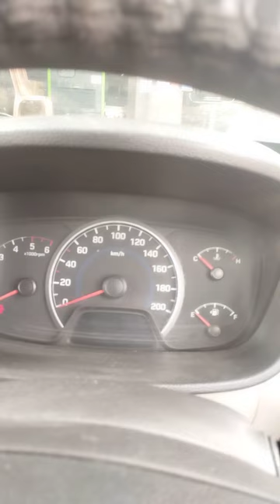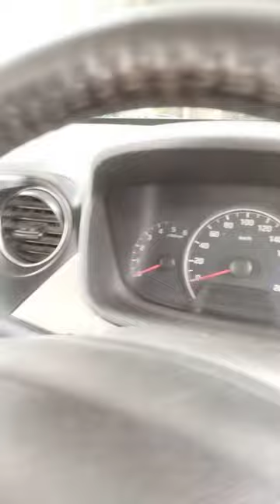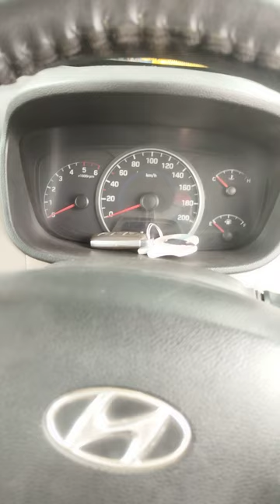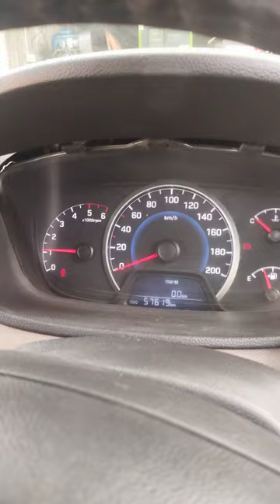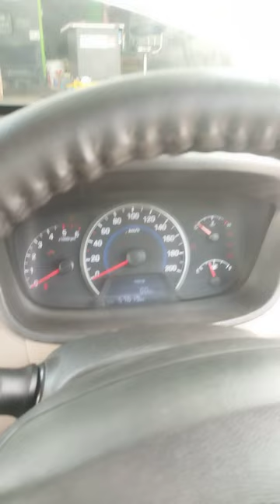Grand i10 smart key start stop engine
Grand i10 smart key start stop engineering buttion preparing

faltey  smart key battery

faltey smart key programming

faltey cabben smart key antena

faltey staring handle lock

faltey start stop engine buttion